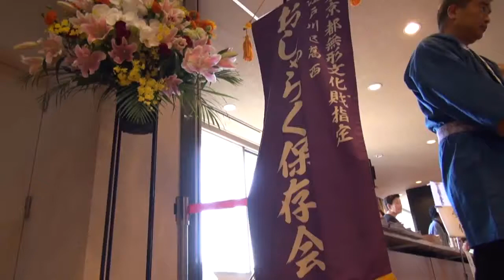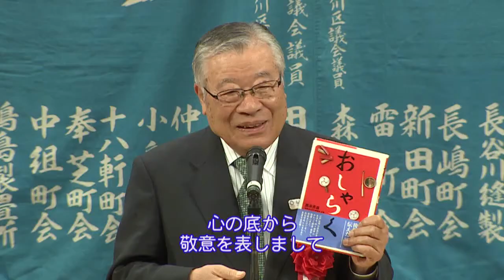葛西おしゃらく保存会 創立50周年記念公演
東京都と江戸川区の無形民俗文化財に指定されている葛西おしゃらく保存会が、今年で創立50周年を迎えたことを記念し、公演が行われました。大盛況となった当日の様子をご紹介します。　(平成30年11月1日 公開)